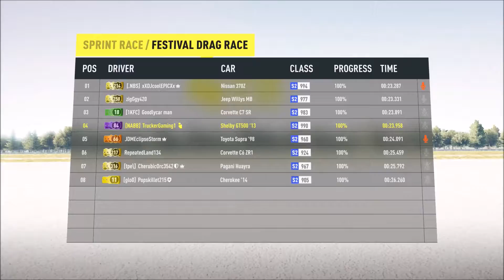R U MAD BRO FORZA HORIZON 2 DRAG RACING